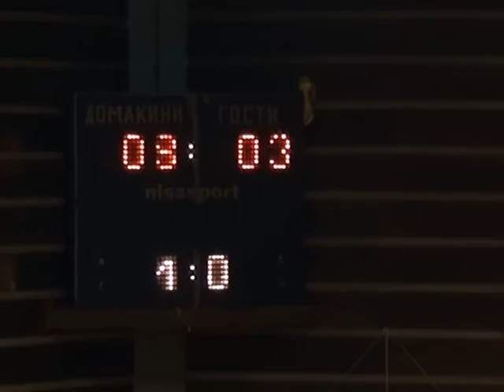СПОРТНА ЕМИСИЯ 09 11 2015